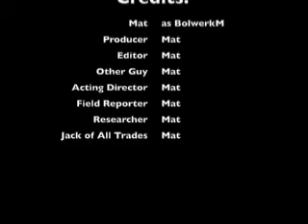Breaking News, Problem Solved!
Mike and I figured out the tobacco legality problem! Watch to find out. Also a couple questions.